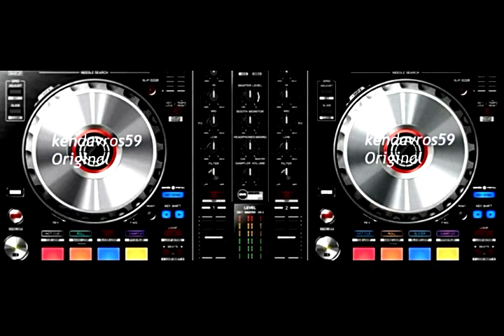🇷ΜΟΥΣΙΚΟ ΚΑΝΑΛΙ🎼kendavros59 Original༄ \.23/04/2024./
ΧΑΡΙΣΜΕΝΟ ΣΕ ΟΛΟ ΤΟ ΑΚΡΟΑΤΗΡΙΟ ΜΑΣ..!